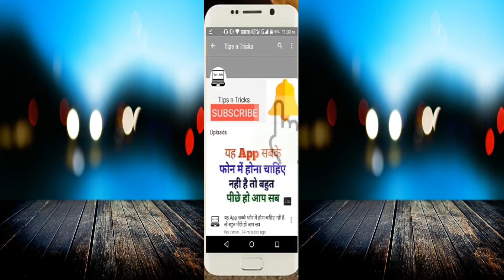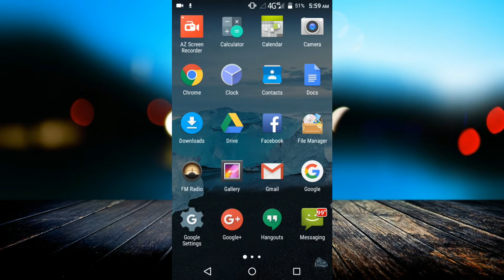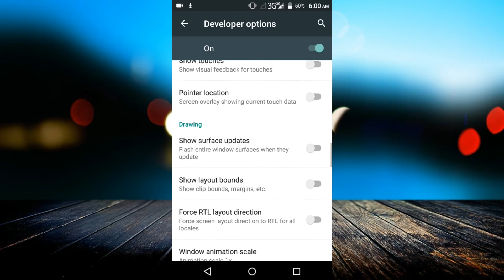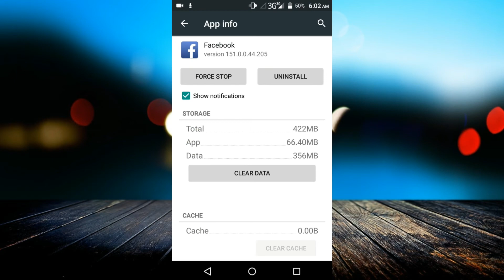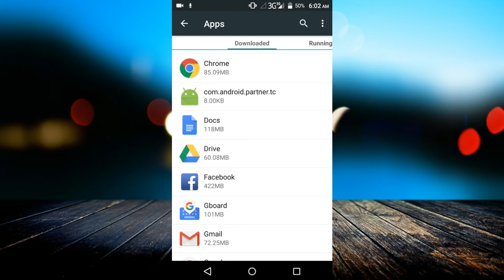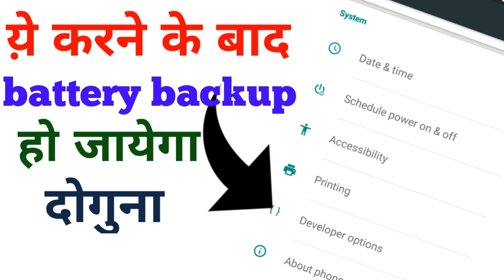अपना बैटरी बैकअप कैसे बढ़ाये? || How to Increase Mobile Battery Backup (HINDI)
How to Increase Mobile Battery Backup (HINDI) Mobile ka Battery Life Kaise Bhadaye ?
how to increase battery life on android in hindi ??
How to solve android phone battery backup problem || 100% solutions tips || by Hindi Tutorials
How to Increase Mobile Battery Backup (HINDI)

linked site.